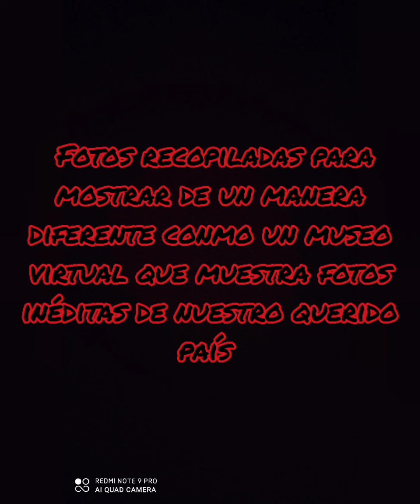Perú potencia mundial lima-peru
colección de fotos de nuestro país!!